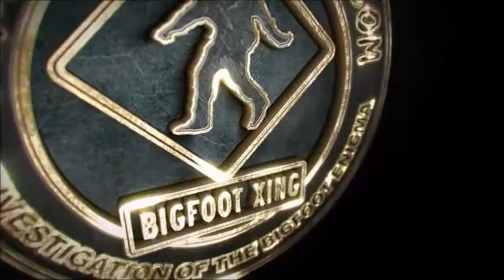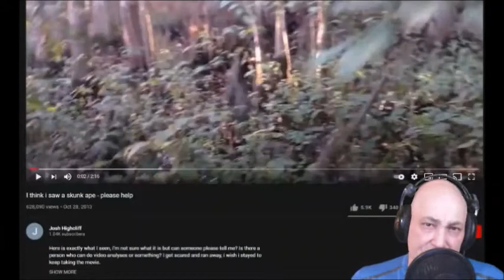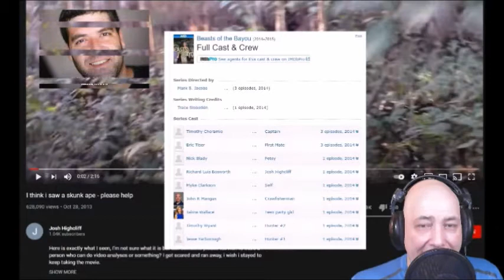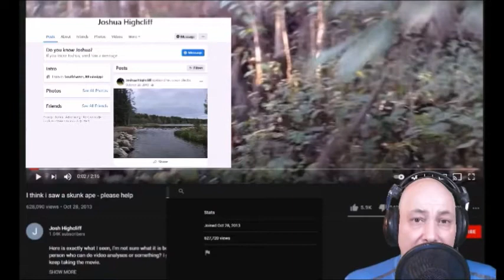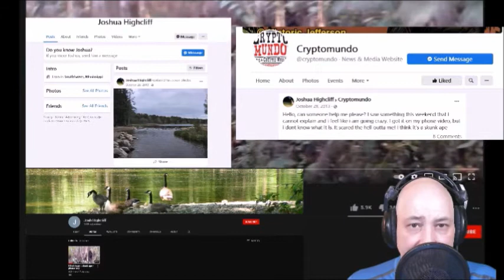👉Bigfoot Video - The Mississippi Skunk Ape Video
This Bigfoot video has been circulating (and RECIRCULATING) on  the web for several years. Steve does a deep-dive on it and makes a pretty pertinent discovery!

Video captions are available in the following languages:
Spanish, German (Deutsch), French, Portuguese, Chinese (中文), Italian, Japanese (日本語),    Korean (한국어),  Russian (РУССКИЙ), Arabic (العربية), Danish (Dansk), Dutch (Nederlands), Finnish (Suomi), Polish, Swedish (Svenska), Thai (ภาษาไทย), Ukranian (УКРАЇНСЬКА).

👉 Our Equipment we use to do our podcast and in-house videos:

✔ Blue Yeti Mic:

✔ Ngetube Webcam:

✔ Koss Headphones:

✔ InnoGear Mic Stand for Blue Yeti:

✔ Knox Gear Shock Mount for Blue Yeti:

-bigfoot sightings
-bigfoot footage
-bigfoot pictures
-bigfoot video
-bigfoot research
-bigfoot tracks